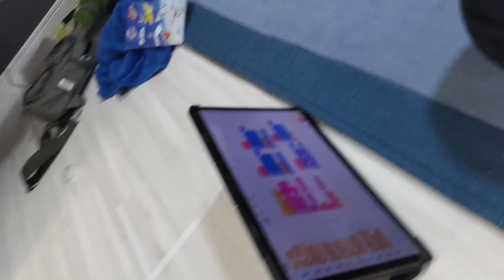レゴでピンポン玉はこんじゃおう!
レゴスパイクを使って、ピンポン玉を運びまくるロボットを作ってみました!